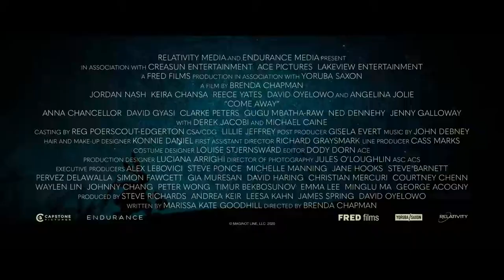Best Movies To Watch On YouTube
O-R-I-G-I-N-A-L Video LINK ➡️ ⬅️ ⏩Check it out and like the video⏪